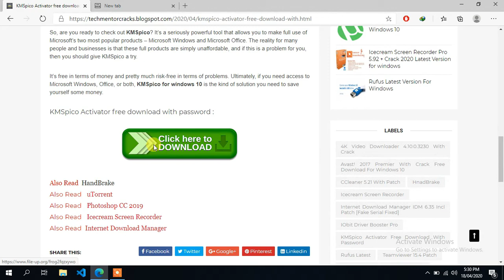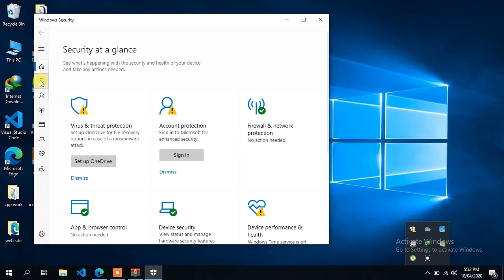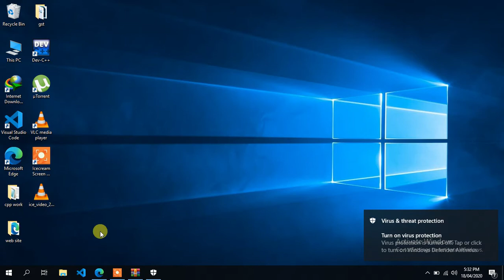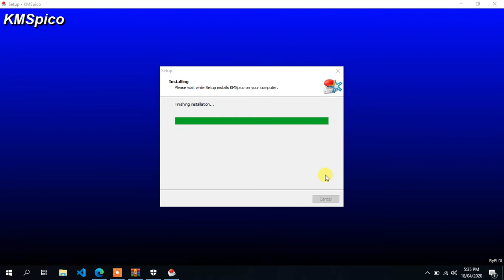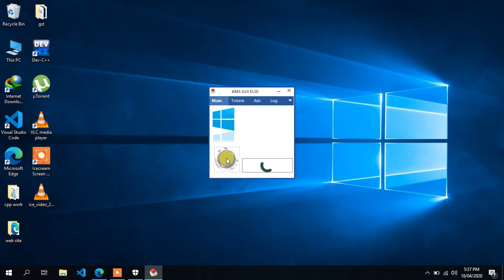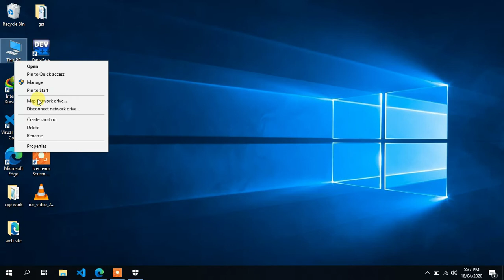How To Activate Windows 10 In One Click | 100% Guarantee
Asslamam-O-Alaikum , Hello Welcome To Tech Mentor YouTube Channel
Do YOU want to learn How To Activate Windows 10 In One Click  so in this video I will show you how you can activate your windows 10/8/7 for free and permanent  so lets get started